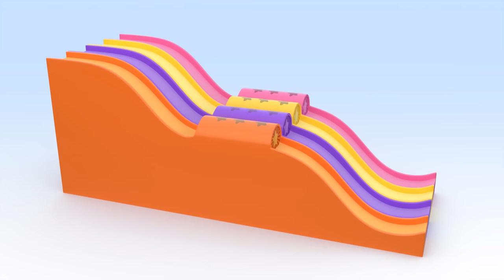Balloons with owels and more educational videos for kids with Cuquin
Learn and have fun with Cuquín and the Vowels balloons